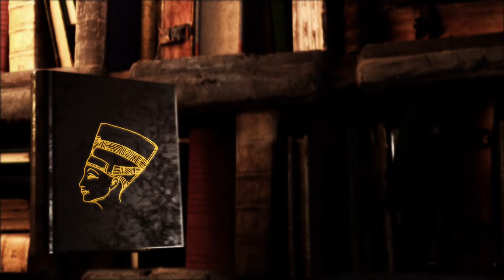أساطير مصاصى الدماء حقيقه ام خيال؟ وكيف ذكروا في أساطير مصر القديمة‼️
فكرة ومصطلح مصاصي الدماء ظهر منذ الاف السنين في معظم الثقافات وكانت موجوده علي مر العصور ومصاص الدماء أو النواف كما بتطلق عليه بعض المصادر هو كائن او شخصيه أسطورية اتذكر في التراث الشعبي الفولكلوري وكان ديما بيتم تصويره علي هيئة شخص ميت وليه أنياب ويعتمد الشخص ده في غذائة علي ديما علي الدماء البشرية.

بداية ظهور فكرة مصاصى الدماء امتلكتها ثقافات كثيرة زى الإغريق و الرومان ده حتي المصريين القدماء كانوا بينظروا المعبوده سخمت علي هيئة مصاص دماء واللي ذكرت الأساطير في مصر القديمة انها نفذت انتقام للمعبود رع من الناس ونزلت للارض وبدأت تقتل الجميع وتشرب دمائهم لدرجة انها كادت ان تقضي علي جميع البشر كما ذكرت الأساطير في مصر القديمة وربط بعض الباحثين و العلماء سبب كثرة تماثيلها كنوع من انواع ارضاء ليها وخوف الناس منها ولتجنب شرها.

بداية ظهور فكرة مصاص الدماء في العصر الحديث كانت مع اوائل القرن الثامن عشر واللي انتشرت نتيجة لوجود هستريا جماعية بتصديق الفكرة دي في صربيا وأوروبا الغربية و رومانيا واللي حصل بسببها عمليات مطاردات واتهامات تسببت في نهاية حياة مجموعة كبيرة من الأبرياء.

وهل فعلا في قصص حقيقة لمصاصي الدماء ؟
بدأت قصصهم تظهر علي ايد المؤلف جون بلدورن وانتشرت علي ايد مؤلف رواية دراكولا اللي اسمه برايم استوكر واللي استمد الاسم وبعد التفاصيل من دراكولا الثالث ابن الملك دراكولا (فليد الثاني).